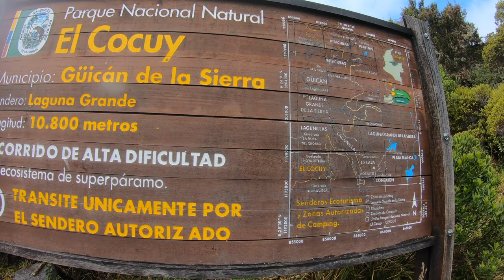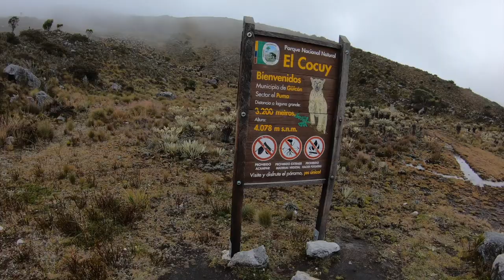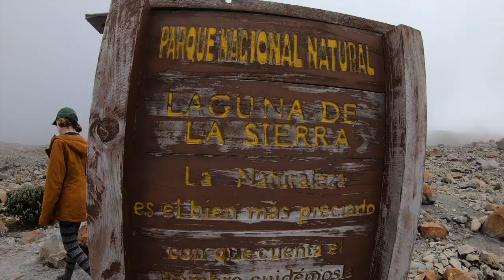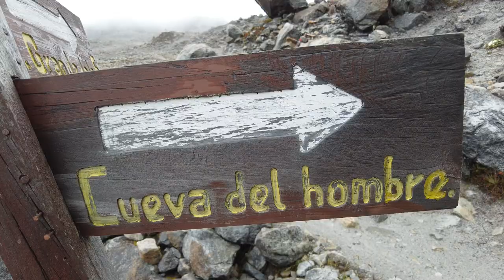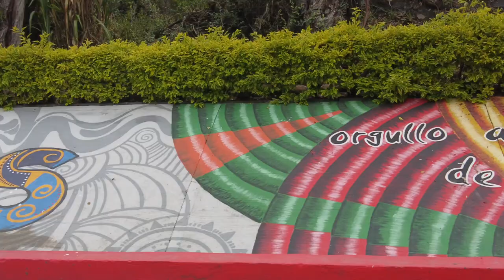VANLIFE IN COLOMBIA IS INTENSE: Extreme Glacier Hike! [We drove here]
Glaciers in Colombia?? We hiked the hardest hike we’ve ever done, 16 miles round trip to a Colombian glacier and high alpine lake.

This close the the equator, the only way to reach this sacred snow is to climb to 15k ft altitude.

Our time in El Cocuy National Park has been an unforgettable experience!

We put out new videos twice a week 😁

Wondering how we still get cell service in all these obscure places? We use Google Fi!